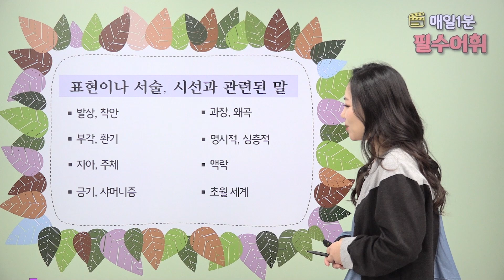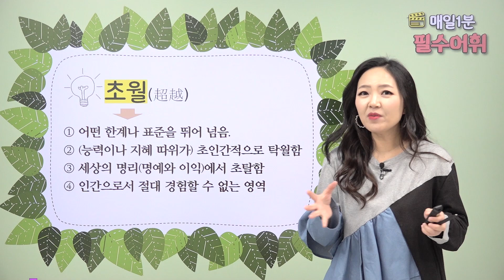[기초 잡는 수능 필수 어휘] 30. 초월 세계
국어 요리사 은나쌤과 ⏰1분 동안⏰ 수능 필수 어휘 정복하기!

1분 동안 소설 작품에서 단골로 나오는 어휘도 학습하고 기출문제 예문도 확인하는 꿀강의🍯

[오늘의 어휘]
4.  표현이나 서술, 시선과 관련된 말
30강 초월 세계

더 많은 강의를 보고 싶다면?